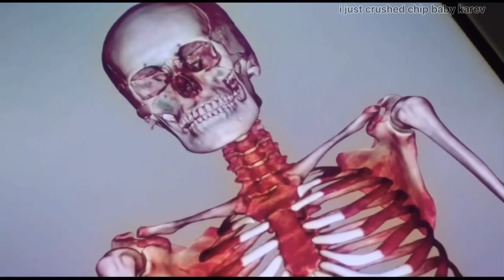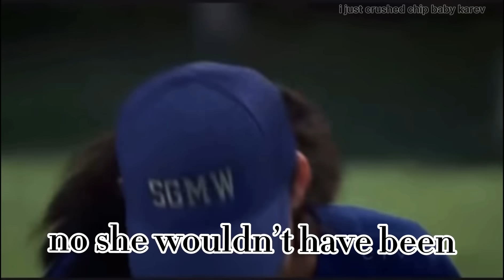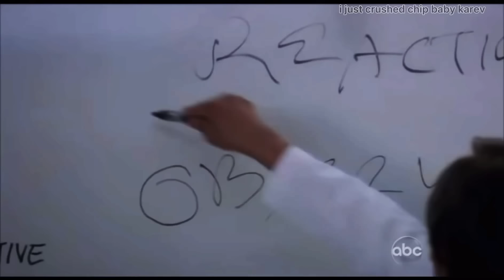Greys Anatomy out of context